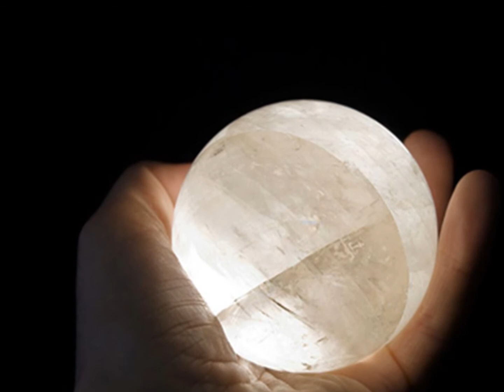Black Mask - Top Secret (2009)